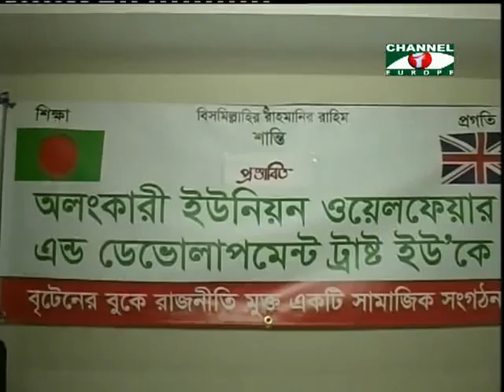Amader Khobor 120713 2